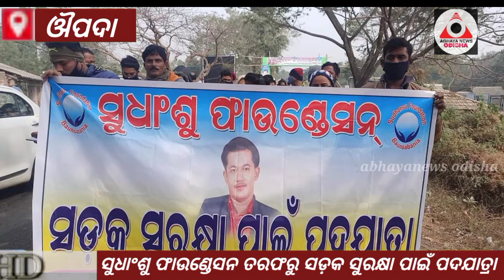ସୁଧାଂଶୁ ଫାଉଣ୍ଡେସନର ସଡ଼କ ସୁରକ୍ଷା ବାଣୀ//ମାଟିଆଳ ଗ୍ରାମରେ ସ୍ୱଚ୍ଛଭାରତ କାର୍ଯ୍ୟକ୍ରମ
matiaala gramare swachha bharata karjyakrama austhita . sadaka surakhyara slogan dela sudhanshu faundesan